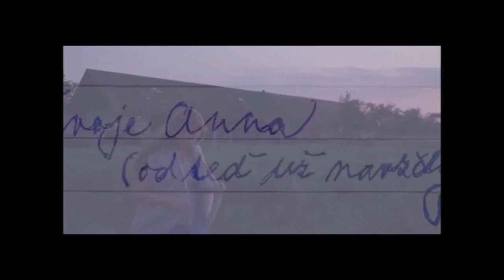Lucie Okonová - herecký showreel